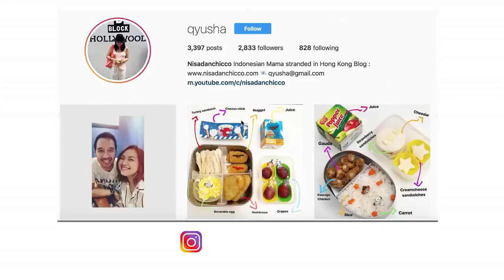Mudik ke Lampung , super Kilat !!!